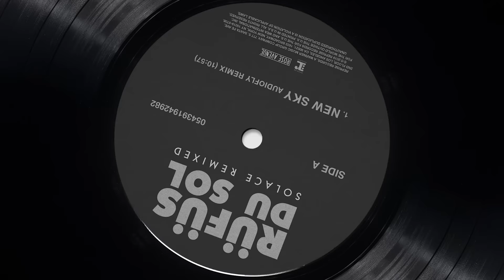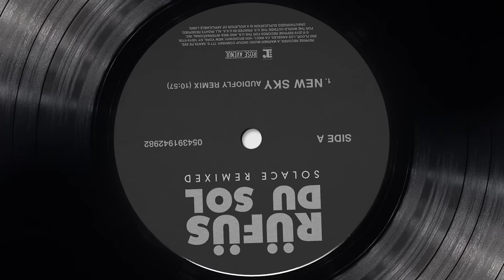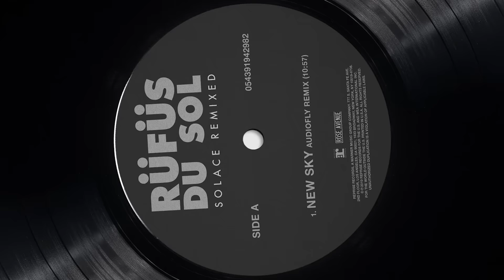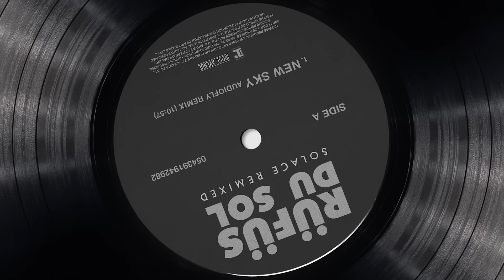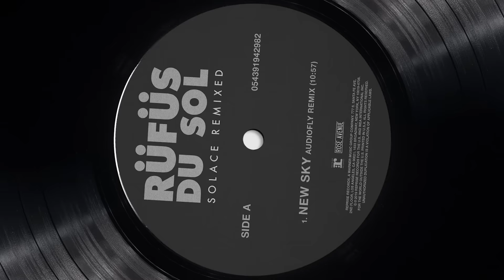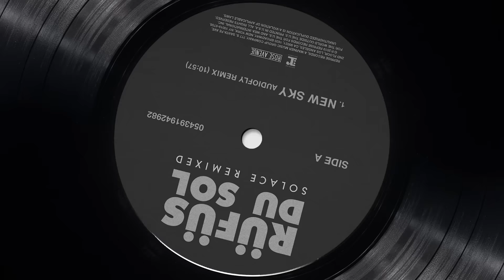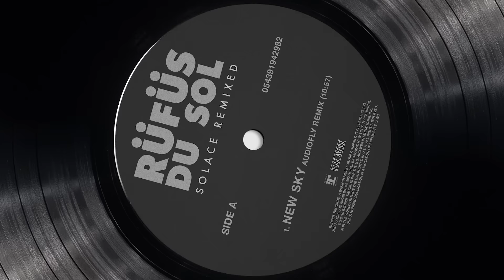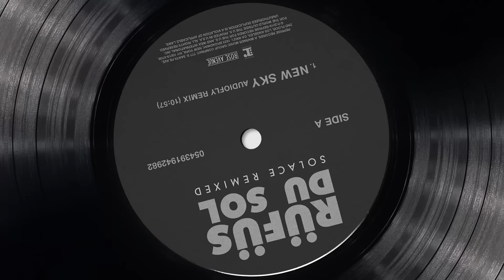RÜFÜS DU SOL ●● New Sky (Audiofly Remix) [Official Audio]